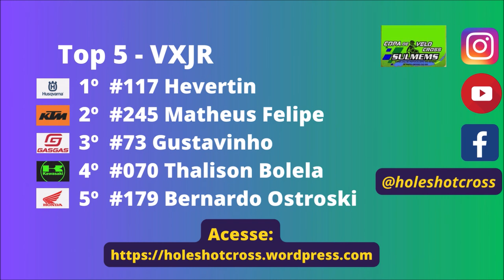VXJR na 6ºetapa da Copa Sulmems de Velocross 2024